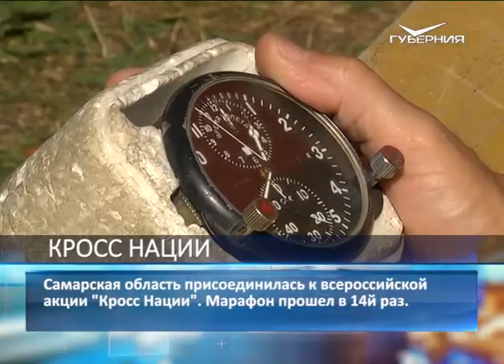Самара приняла участие во всероссийском “Кроссе нации”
В субботу, 16 сентября, по всей России прошел "Кросс нации". В Самарской области в нем приняли участие около 15 тыс. человек. Кроме региональной столицы на старт вышел Жигулёвск, Чапаевск, Новокуйбышевск и Тольятти.Центральной площадкой соревнований в области стал УСЦ "Чайка".

В программе были забеги на 1000, 2000, 4000, 6000, 8000 и 12000 метров. Для самых маленьких организаторы предусмотрели дистанцию в 300 метров. Также отдельно прошел массовый старт, посвященный Чемпионату мира по футболу, длиной 2018 м. В соревнованиях смогли принять участие все желающие, для этого было достаточно только регистрации.
Всероссийский "Кросс нации" прошел уже в 14 раз. Это самое масштабное по количеству участников и географическому охвату спортивное мероприятие на территории РФ. Ежегодно оно объединяет около 1,5 миллионов любителей бега из более чем 80 регионов страны.